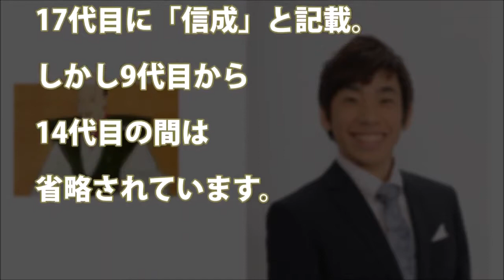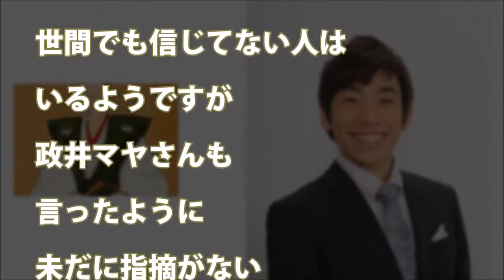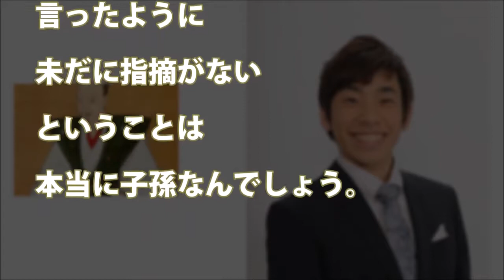【驚愕】織田信成と織田信長の関係性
△▽△▽△▽△▽△▽△▽△ 関連動画 NOBUNARI ODA 織田 信成 JAPAN OPEN 2016

織田信成さん、誰もが実は疑問に思っていたことを がっつり詰められます.. その真偽は. 【関連動画】 【悲報】週刊文春・新潮を訴えた鳥越...